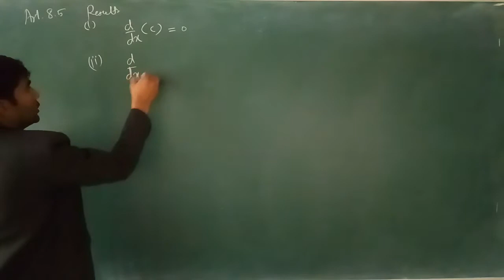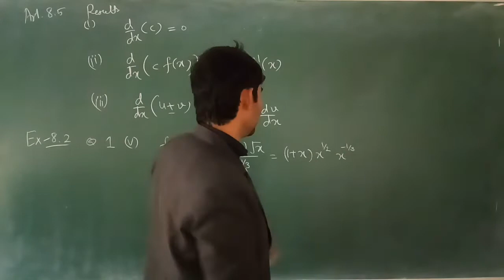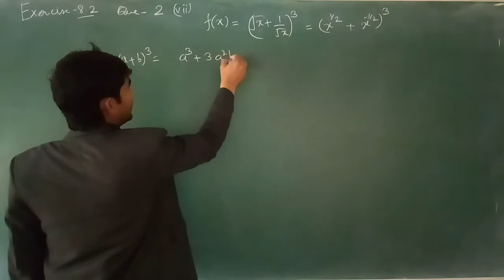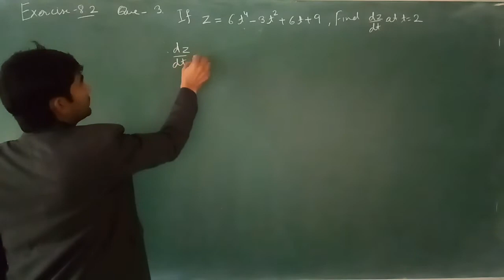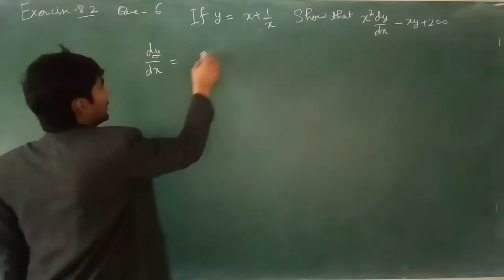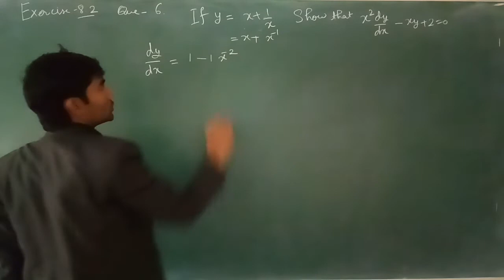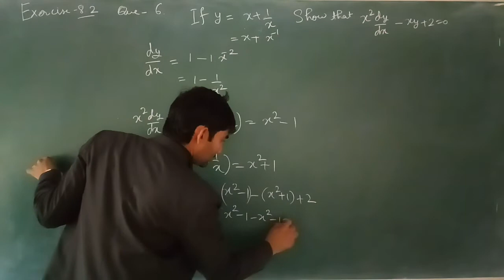B.Com.(H) Art. 8.3 Exercise-8.2